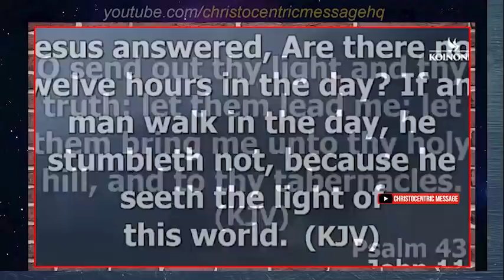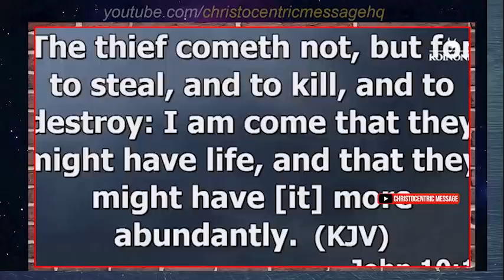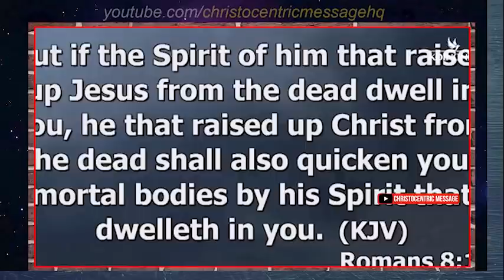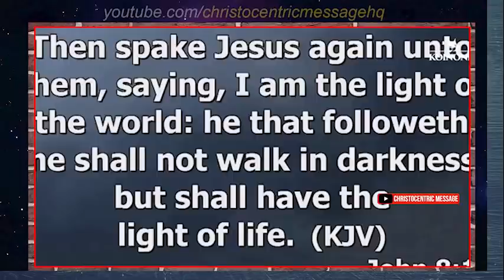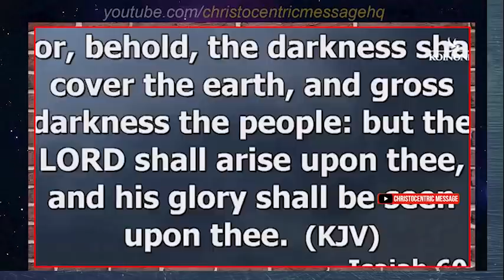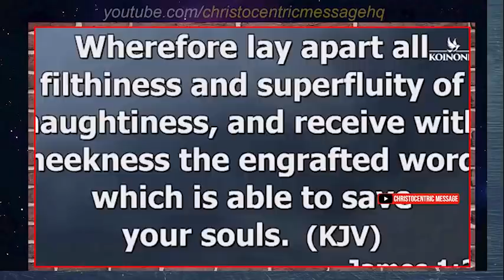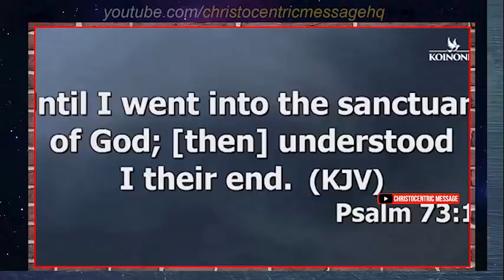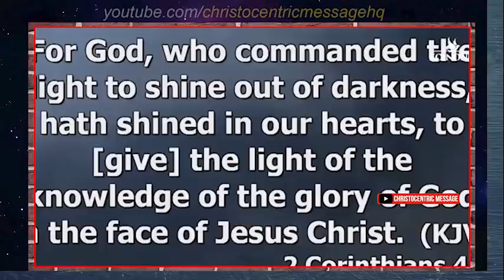[LISTEN] ANYTIME YOU SENSE FEAR AROUND YOUR LIFE, APPLY THIS - Apostle Joshua Selman 2022